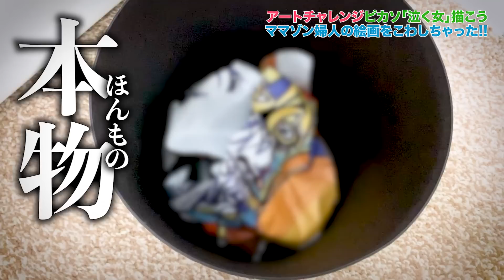【寸劇】ママの買い物を破壊!?ピカソの絵を描いてみた！アート×チャレンジ 宅配便やさんごっこ遊びでこのは号泣でリアル「泣く女」｜日曜家族#910 (*´ω`*)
ママが買ったピカソの絵を壊しちゃった！宅急便やさんが絵をまねして描くアートにチャレンジ！

※大人の事情で絵は見せられません。
　下のURLからかご確認下さい。m(_ _)m

★2019年07月現在、You Tubeの方針でコメント機能が停止中です★
※アップ直後に一瞬だけ書き込みできることもありますが、こちらからの返信ができません。ごめんなさい(T_T)